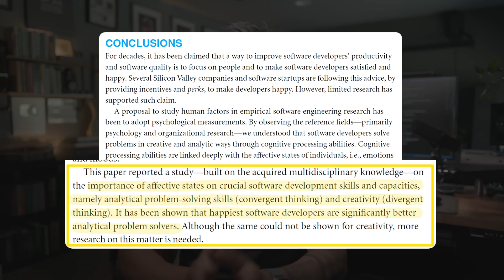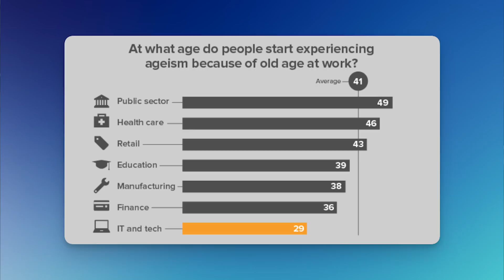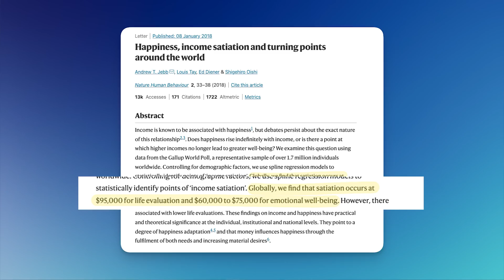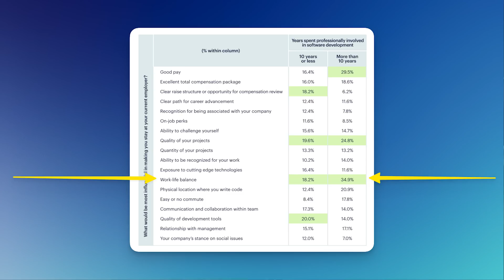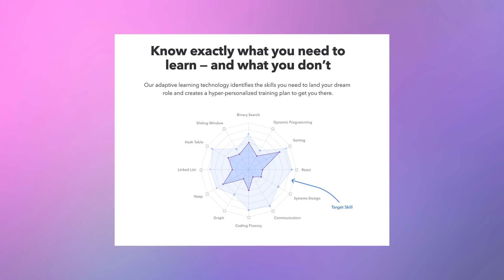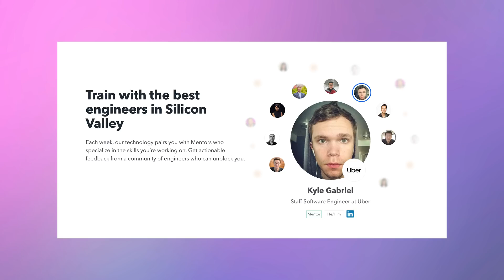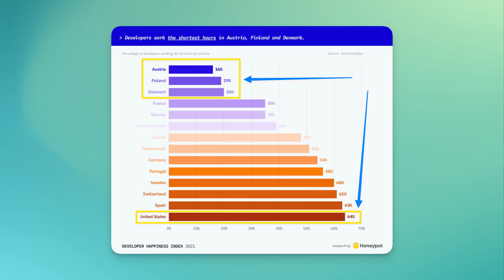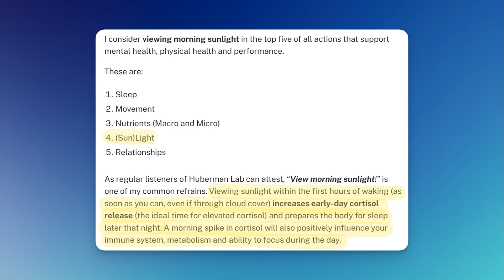What makes software developers happy?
Out of all the things that influence a developer's happiness, career growth is one that you can actually control. Level up your career with Formation

⏱ TIMESTAMPS

00:00 Intro
01:53 Does it even matter?
02:34 What does the data say?
05:33 What can we change to be happier?